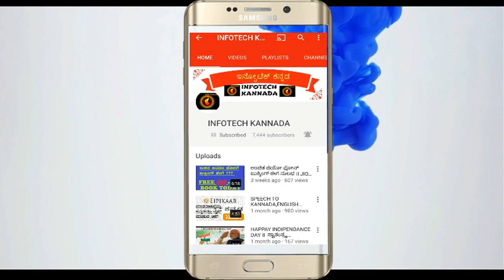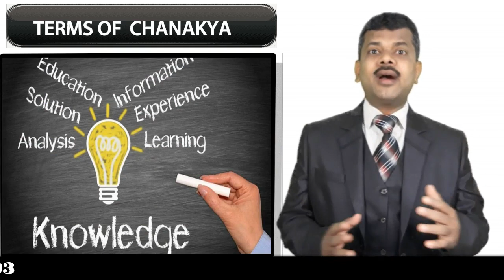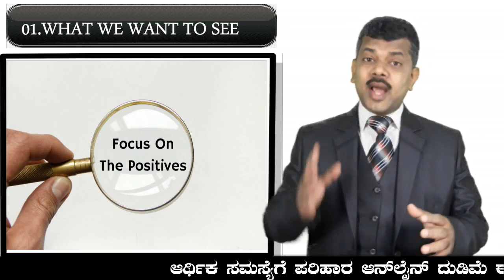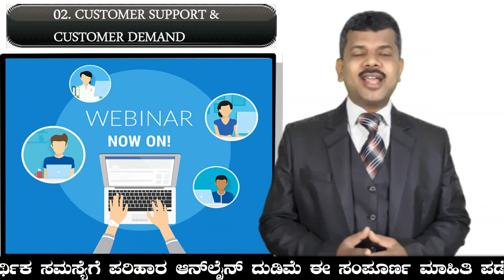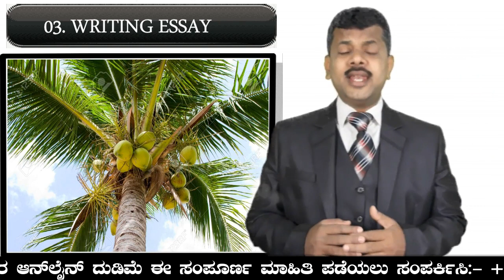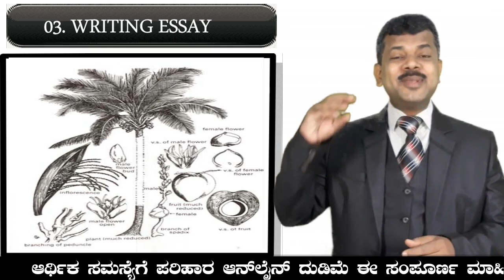ಆರ್ಥಿಕ ಸಮಸ್ಯೆಗೆ ಪರಿಹಾರ ಆನ್ ಲೈನ್ ದುಡಿಮೆ II ONLINE EARNING SOLUTION FOR FINANCIAL PROBLEM (KANNADA)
ಸ್ನೇಹಿತರೇ, ಆರ್ಥಿಕ ಸಮಸ್ಯೆ ನಿಮ್ಮನ್ನು ಕಾಡುತ್ತಿದೆಯೇ ಹಾಗಿದ್ದಲ್ಲಿ ಆನ್ ಲೈನ್ ದುಡಿಮೆಯನ್ನು ಪ್ರಾರಂಬಿಸಲು ಈ ಕೆಳಗೆ ನೀಡಲಾದ ಲಿಂಕ್ ಬಳಸಿ ನಿಮ್ಮ ಮಾಹಿತಿಯನ್ನು ಭರ್ತಿ ಮಾಡಿ.